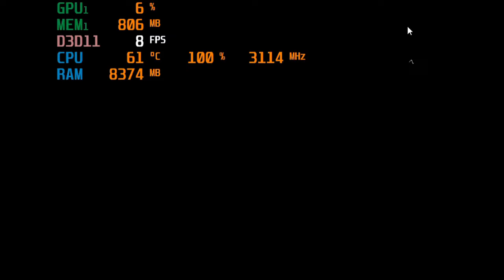Battlefield V - Firestorm with the Intel HD 620 IGPU; Acer Aspire E-15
-Desktop was set to 800x600
-with latest driver* 14:00
-A good example of why you should always keep your drivers updated. The first half of the video had some texture graphic issues. Turns out the problems were addressed with the most recent driver update, Version: 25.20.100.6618 which i used the 2nd half of the video.